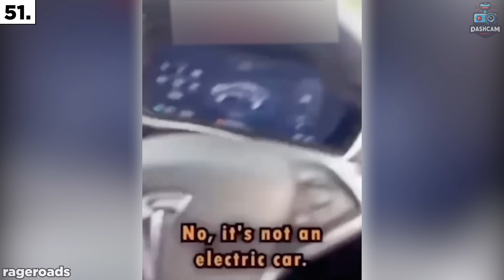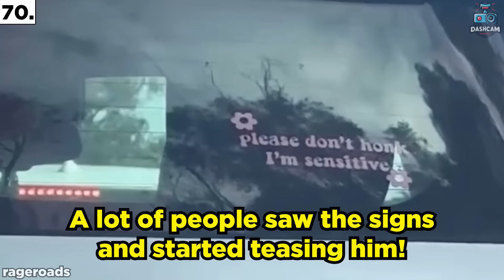IDIOT Drivers Who ROAD RAGE Like BAD DRIVERS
Crazy Idiot Drivers Caught on Dash Cam

In this video, you will be watching a Dashcam Compilation of Funny Moments, Car crashes, Road Rage, Police, Convenient Cop, Driving Fails, Near Misses, and INSTANT KARMA!

This footage can be used as an education guide on how to prevent car accidents and near crashes!

Have you ever been in a Near Head on Collision, Hit & Run or Emergency Situation?